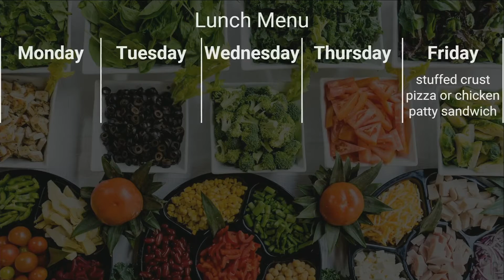Good day, NMS 12/20/19